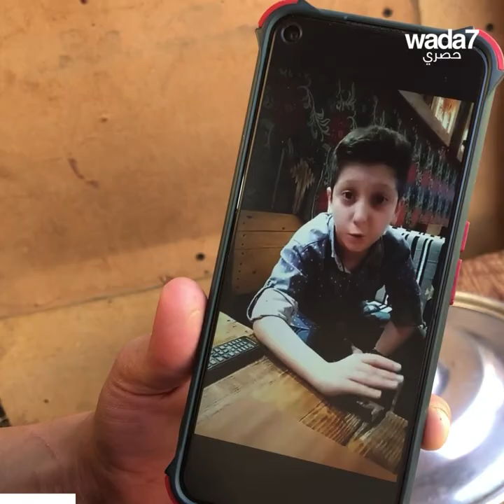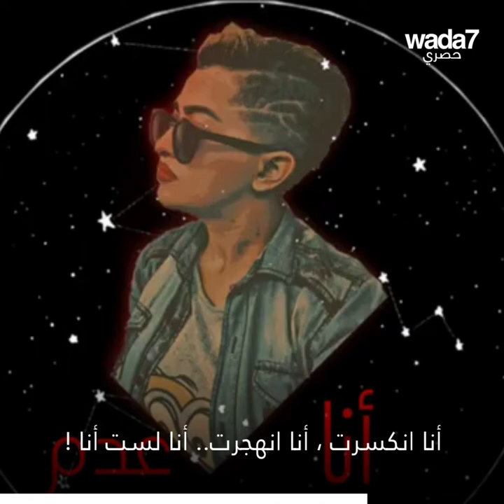لبنانية تحقق حلم شقيقها الذي توفي عن عمر 12 عاما!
ديالا العريضي، شابة لبنانية تحقق حلم شقيقها الصغير الذي توفي عن عمر يناهز 12 عاما. قصة مؤثرة جدا... 😢 هل تعرفون قصصا مماثلة ؟

Wada7 Original